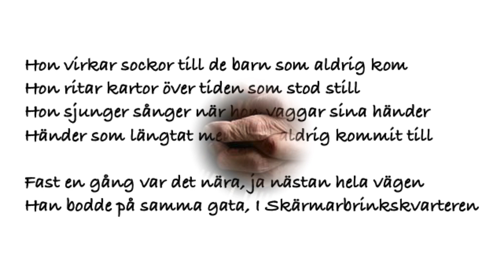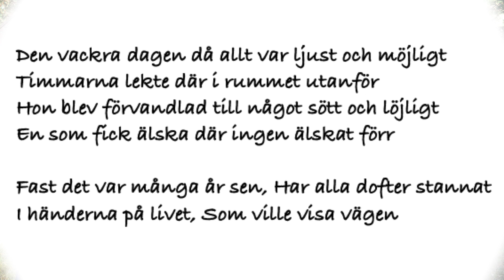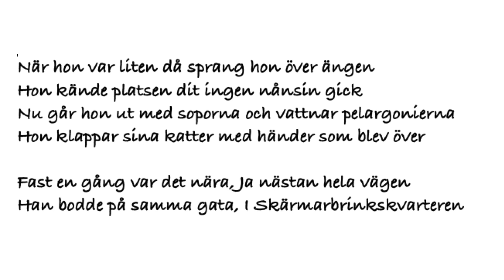I händerna på livet - Malin Östh Band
Malin Östh Band spelar I Händerna på livet, musik Erik Söderlind, text Lisa Nilsson. Inspelad 2019 på JFK Studio, Viby